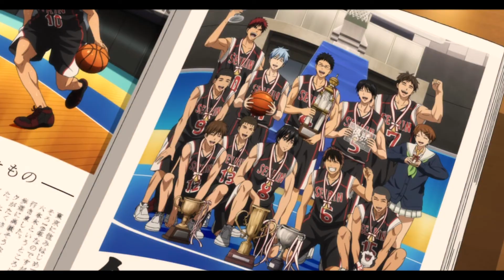Kuroko No Basket - Hi No Ishi AMV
I kinda started to rush it so i'm not too thrilled with how it came out; might redo it.